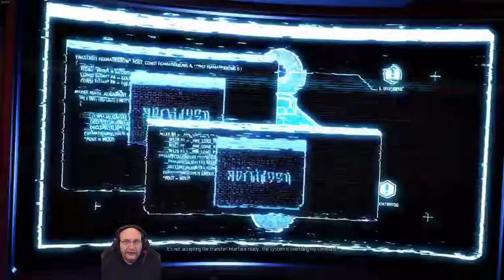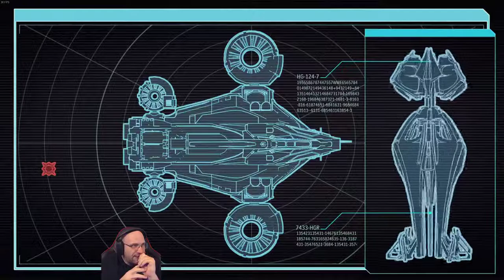XCOM 2 War of the Chosen Legendary Modded Episode 157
Hello and Welcome to my PC gameplay in XCOM 2 War of the Chosen on Legendary difficulty with mods!
You can catch my live stream Monday thru Friday from 12 EST to 5 EST